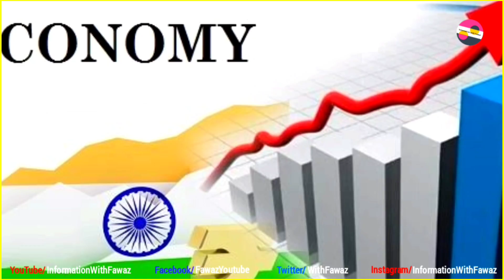Pakistani Dictator's Untold Story | Ayub Khan | Zia ul Haq | Pervaiz Musharraf | Latest Info